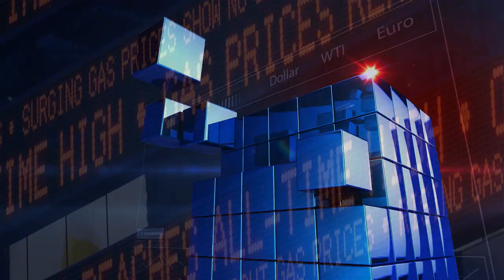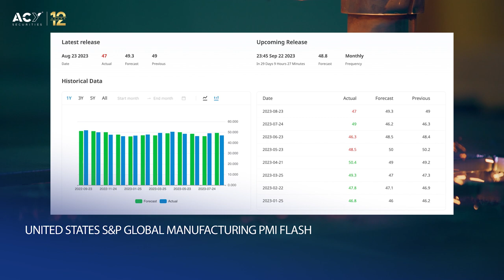Global Manufacturing and Your Super?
Our Big Call: Global manufacturing is in Recession. Treasurer Chalmers wants fund managers to work harder for babybomers?

Manufacturing and Services PMI data out of Europe yesterday was truly alarming. Confirming a world wide recession in Manufacturing is upon us. And no one is talking about it?

Eurozone Manufacturing PMI languished at a disturbing mere 43.7. The composite PMI plummeting to just 47.0 as well.

S&P Global US Factory Activity Index fell to 47.0. US Manufacturing has been in recession all year, and now we have EU data confirming further already significant contraction in the manufacturing sector there. Both Germany and France look particularly worrisome. Germany has been fully in recession, and Italy is now in negative GDP growth.

As we all know, China is spiralling right now and no body knows where it is going to end. I have said before that China’s collapse in exports again is more of a signal for what is going on in terms of the global demand matrix. It is collapsing.

The world’s three largest manufacturers, China, EU and the US are all in serious manufacturing recession. What does this say about the likely state of the global manufacturing sector? It can only add up to the observation that global manufacturing is right now in contraction and possibly a lasting recession. Eventually the global data will confirm this.

At the same time as serious manufacturing contraction over a sustained long period of time already continues, we also have the property markets of both China and the US in what is approaching a free fall moment.

Does this not sound ominous to anyone? Yet, why isn’t anyone else highlighting this as I am and dramatically so?

The non-heralding of such global impact developments is a serious dis-service to all investors. There are problems ahead and there is absolutely no way equity markets will be able to avoid, look away form, such realities for very much longer.

My fear is that a very serious market crash, more profound than I had previously anticipated, is now a far greater risk than any of us should be comfortable with.

To mindlessly follow the Wall Street style ivory tower positive spin doctors higher at this point is fraught with very real danger.

The 1929 stock market crash and Great Depression were preceded by a collapse in manufacturing. The manufacturing sector had telegraphed long and hard that there were real problems in the real economy. Yet, Wall Street mindlessly partied on.

The similarities are startling. A new technology, then the wireless radio, allowed previously unheard of access to wider markets and new marketing techniques to boost consumerism were fast tracked. Then, the broad based  popular pastime of ever higher debt levels to finance more and more share buying. Reaching a crescendo just as the manufacturing sector began to collapse.

It took some time for the full ramifications of the manufacturing collapse to reach Wall Street. There was plenty of time to take profits and get out of the market.

But, few did.